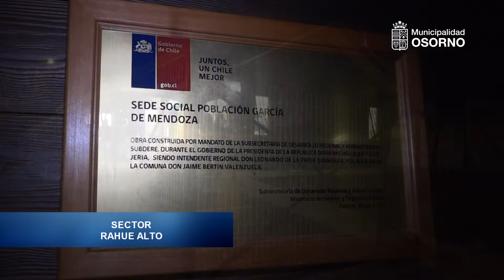Inauguración Sede Social Población García Hurtado de Mendoza